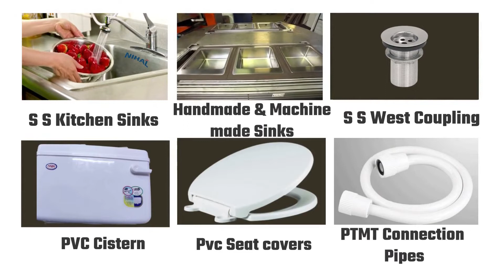SixShots Create Commercial TV Ads for @Laxmi Steel Kitchen Sink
SixShots Create Commercial TV Ads for @Laxmi Steel

Our Services
✅Advertising Videos
✅Company Profile presentation videos
✅TV Ads service
✅Digital Marketing
✅Website Development
✅Animation
✅Graphics Designing
✅Caller tune service
✅Voice over service
✅Content Writing